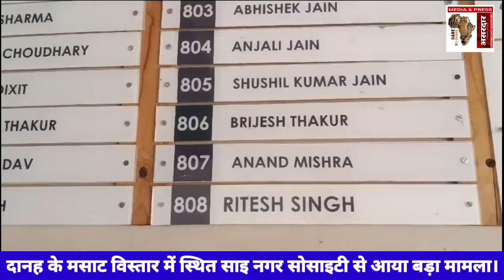Silvassa मसाट में स्थित साइ नगर सोसाइटी से बड़ा मामला आया सामने।